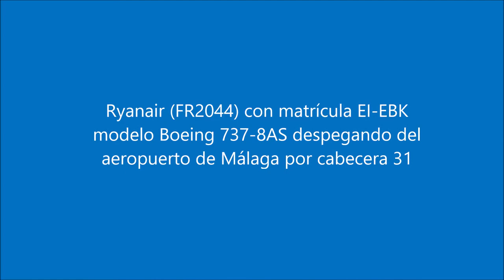Ryanair FR2044 con matrícula EI EBK modelo Boeing 737 8AS despegando del aeropuerto de Málaga